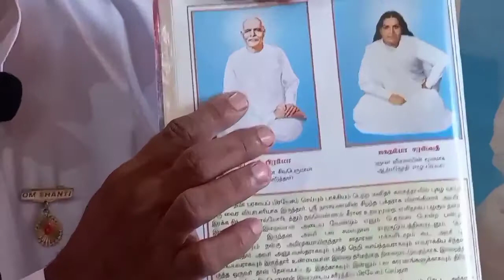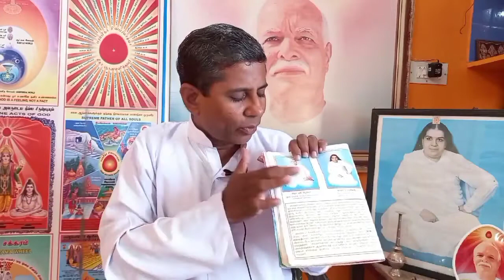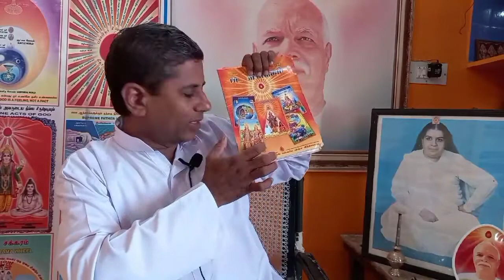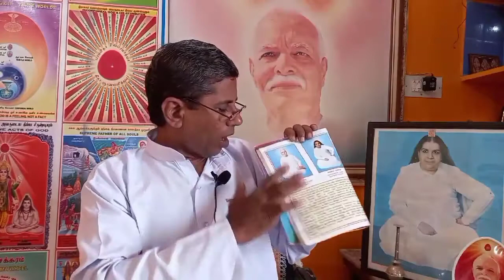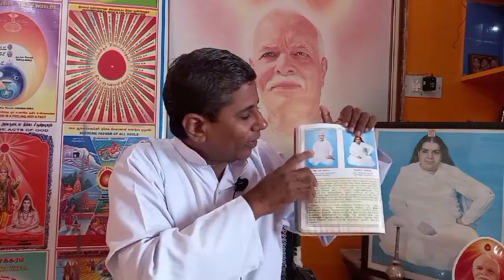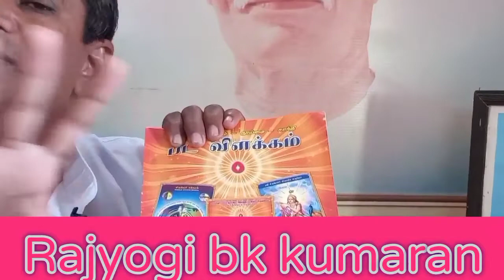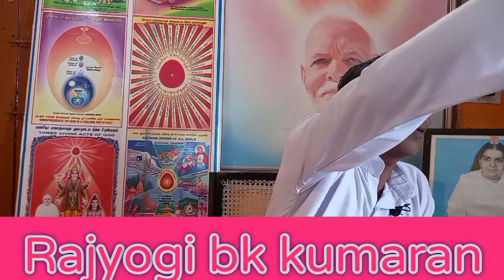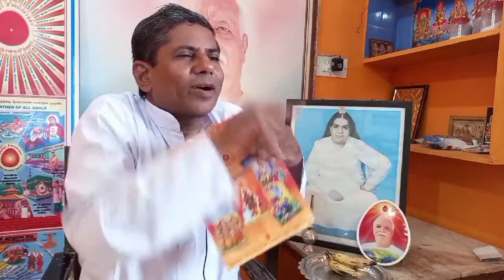7 Days course |day 3| bk kumaran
பகவான்  ஞானம்  இனிமையிலும்  இனிமை  எளிமையிலும் எளிமை  இது சுஃ பி  ரசம் அல்ல  இது  தேவர்களின் அமிர்தம் .